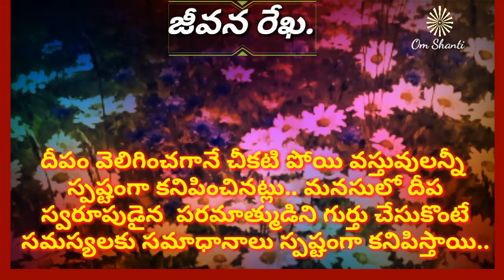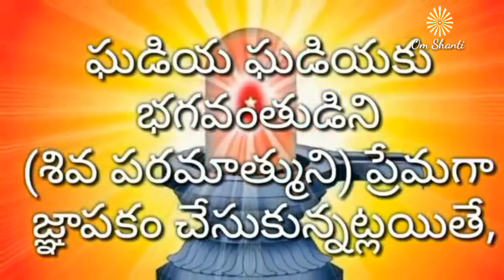Brahma kumaris jeevana rekha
విద్యార్థి  పరీక్షకు ఎంత బాగా సంసిద్ధం అయినప్పటికీ ప్రశ్నాపత్రంలోని ప్రశ్నలను సరిగ్గా అర్థం చేసుకో లేకపోతే జవాబులు తెలిసినా రాయలేడు

అదేవిధంగా జీవితమనే ప్రశ్నపత్రంలో ఎందరో వ్యక్తులు, సమస్యలు మానసిక వేదనలు... ప్రశ్నల రూపంలో వస్తాయి..

దీపం వెలిగించగానే చీకటి పోయి వస్తువులన్నీ స్పష్టంగా కనిపించినట్లు.. మనసులో దీప స్వరూపుడైన  పరమాత్ముడిని గుర్తు చేసుకొంటే సమస్యలకు సమాధానాలు స్పష్టంగా కనిపిస్తాయి..

ప్రశ్నలు పోయి ప్రశాంతత లభిస్తుంది.

🇲🇰🌹 *బ్రహ్మా కుమారీస్ 🌹*🇲🇰